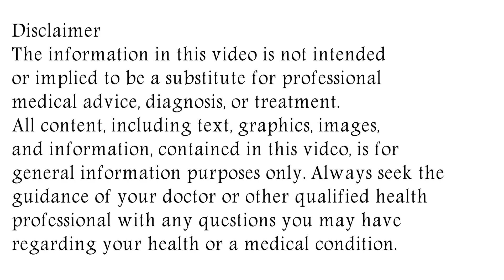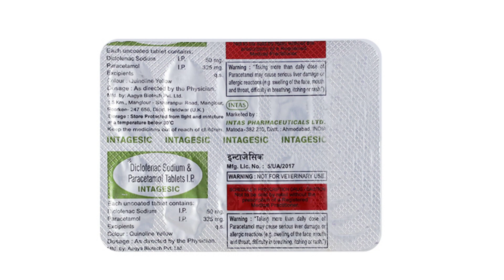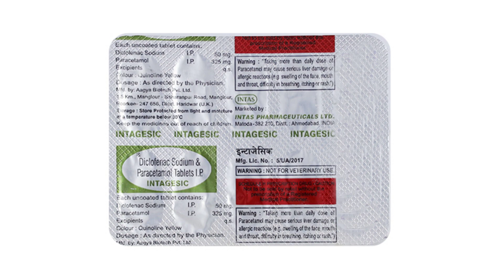intagesic Tablet Uses & Side Effects in Hindi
in this video, we will discuss what are the uses and benefits of intagesic tablet. How to use intagesic tablet. We will also discuss what are the side effects of intagesic tablet. Watch the complete video for detailed review of intagesic tablet in hindi.